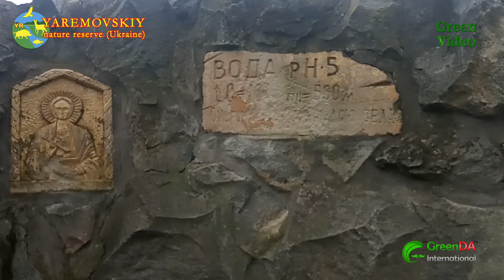Скважина в селе Студенок. Озеро Глубокое, жд. мост через реку Оскол, рыбак. 21.02.2020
Яремовский природный резерват
(Изюмский р-н, Харьковская обл., Украина)

Яремовский природный резерват
охраняет общественная организация Гринда ИНТЕРНЕШНЛ.

Подготовлено Глебом Щеблыкиным, общественная организация “Greenda International”.

Green Video®
MBGVGI 0893 1GV 41BLGL